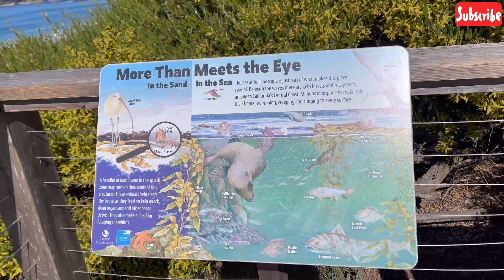Sunny day at the Carmel beach